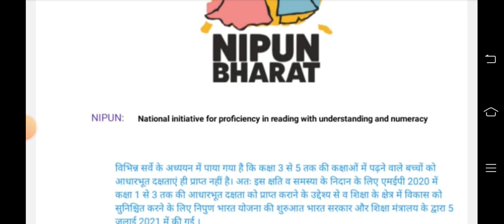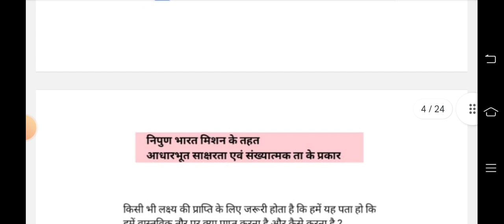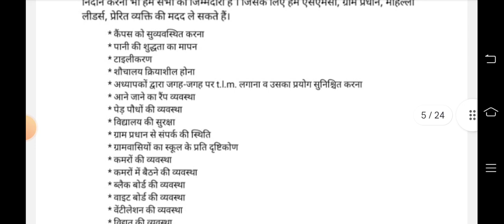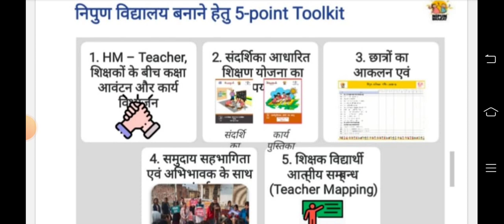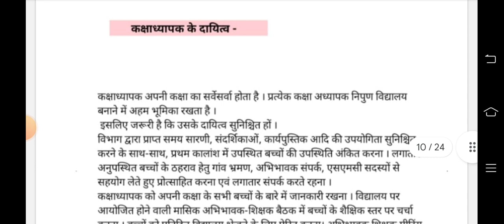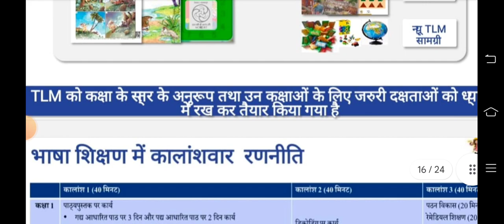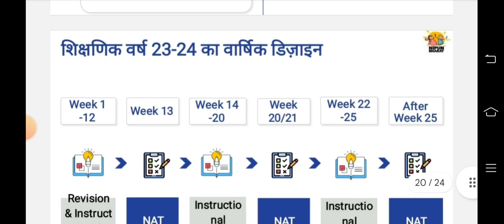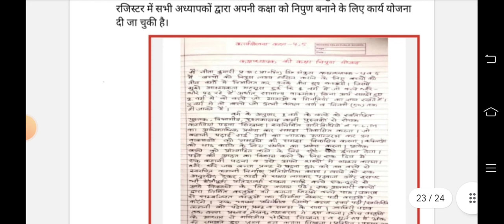निपुण विद्यालय कार्य योजना कैसे बनाएं | 5 टूलकिट बिंदु के साथ निपुण विद्यालय कार्य योजना रजिस्टर